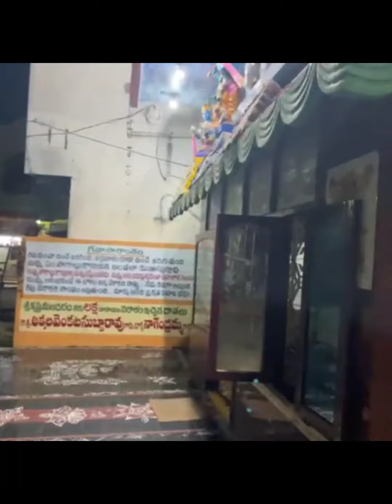kurra vari kollupulu, chinmaravuru,gokul youth center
chinnarVuru , tenali , gokul youth center